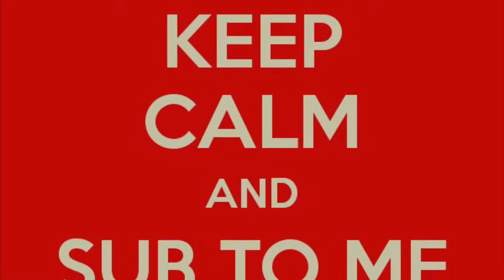THE COMBINE IS MEH (Fortnite Battle Royale)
The Combine, an unexciting way to train your aim in Fortnite. Been disabled many times for problems and glitches, one of which happened to me where to robots wouldn’t spawn. That happened yesterday.

Intro made by Matt D (he just added my name to the template)

Outro made by Matt D